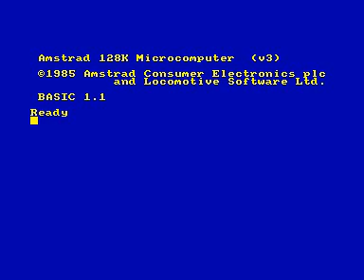blitz for Amstrad CPC